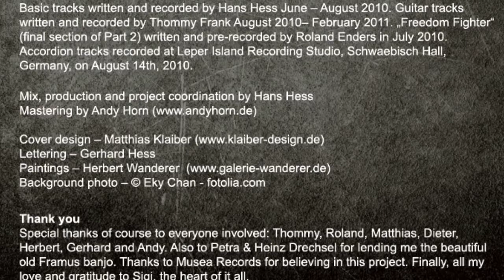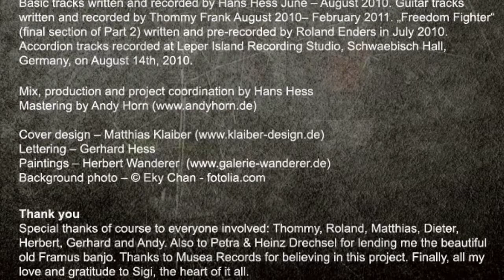Excerpt from Backdrop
10 min excerpt from Backdrop Part 2 plus some closer looks at the cover art